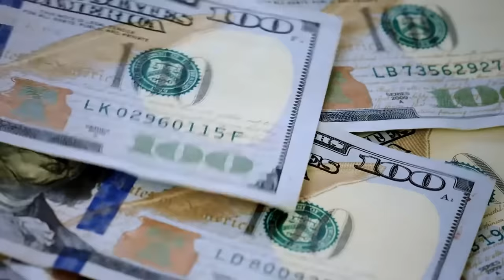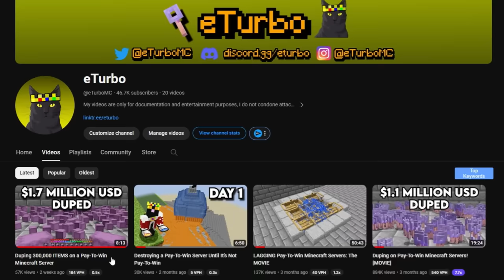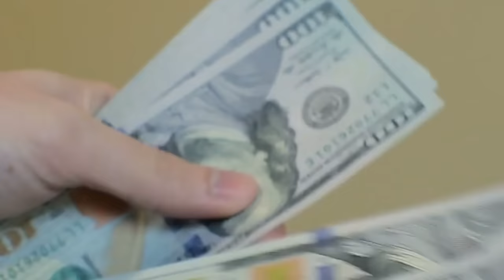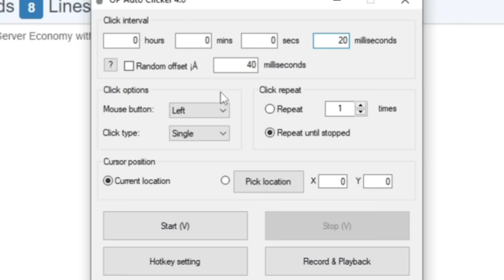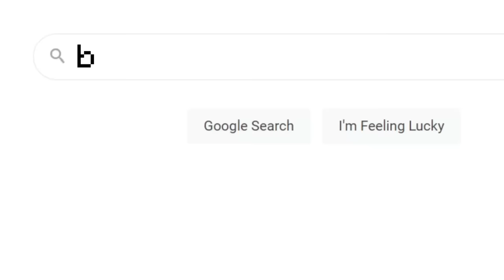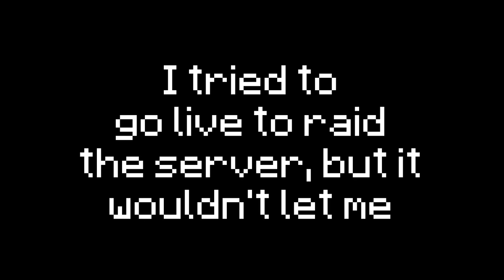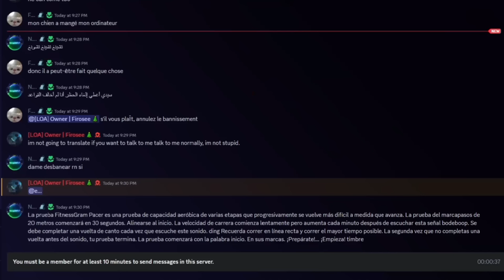Duping Money on a Pay-To-Win Minecraft Server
Infinite Money on a Pay-To-Win Minecraft Server

Update: We are no longer partnered with Bisect Hosting

In this video I duped on a Minecraft Skyblock SMP server on 1.20 with the shop plugin. This is similar to The Horizon videos such as CRASHING A Pay-to-Win Minecraft Server with 100,000 Snowballs - #2 or Lagging a Pay-To-Win Minecraft Server with 5000 Minecarts - Part 1 or Lagging a P2W Server with 7000 Armor Stands - SM #1 (No Longer P2W!). Or No Server November (ft. SalC1 & TheMisterEpic) and Duping on Pay-To-Win Minecraft Servers Doesn't Always go According to Plan. Other Youtubers such as zman1064 (zman or zeezus), Duper Trooper, SalC1, The Horizon, timeam, and TheMisterEpic have done this.